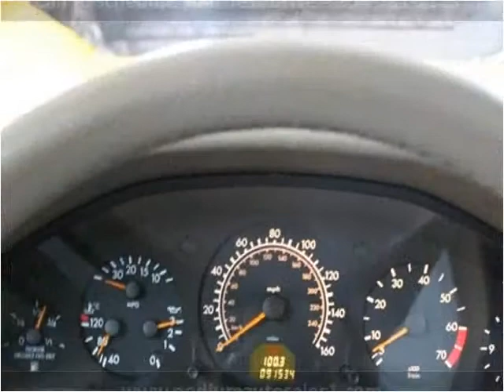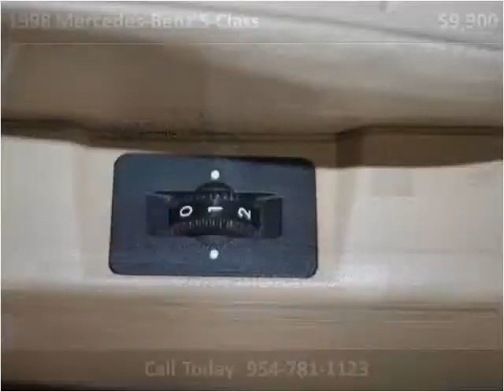1998 Mercedes-Benz S-Class available from Podium Auto Sales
This 1998 Mercedes-Benz S-Class is available from Podium Auto Sales.